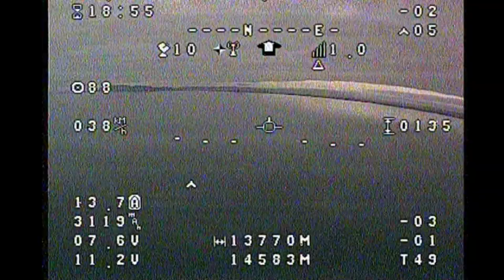FPV Raptor - ImmersionRC 5.8 Ghz 600mW - 14 Km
Volo di prova con FPV Raptor, Vtx ImmersionRC 5.8Ghz, due Lipo 3S da 3.000 mAh l'una più Lipo 2S 1.000 mAh per video.
Distanza massima: 13.7 Km
Antenne: Pinwheel su Vtx - Helical 4.25 turns su Vrx
OSD Arkbird